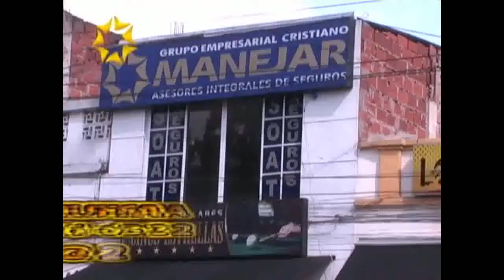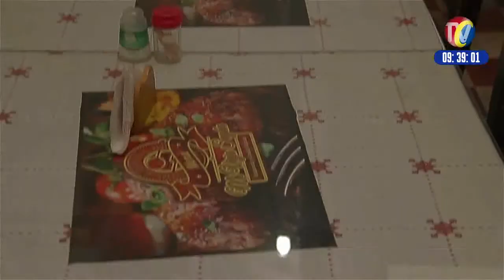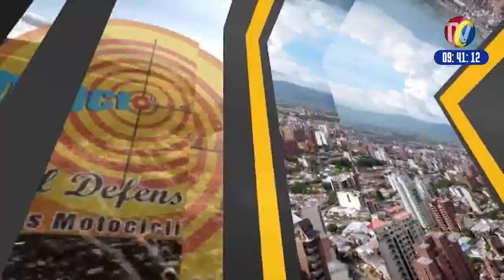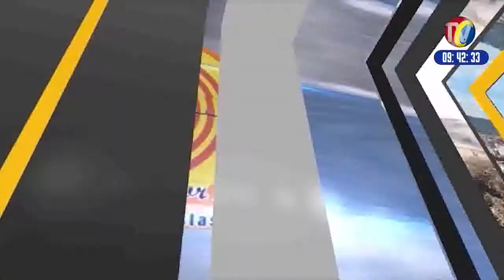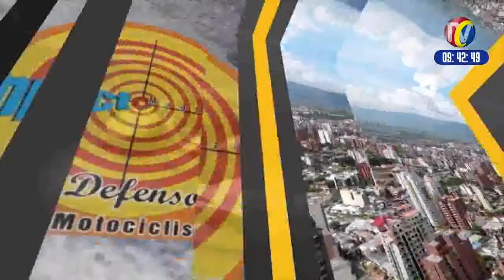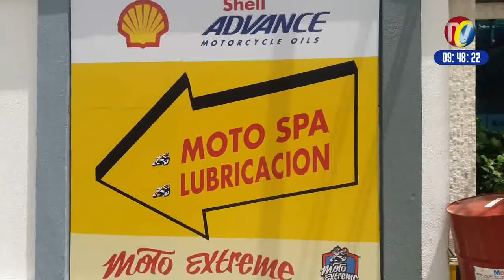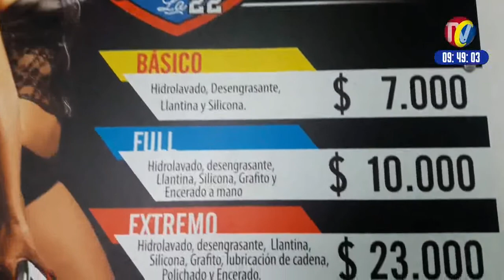IMPACTO Viernes 28 de julio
01- Vía BUCARAMANGA CUCUTA- Murió conductor de Medellín cuando su carro patino por lo liso del pavimento y cayó al abismo en el Sector de LA NEVERA
02- CARTAGENA- Capturado Alias PICHI- Delincuente que se escapo de Cita Medica en la FOSCAL- Era el Rey de la Hoya de Microtrafico de San Rafael- 1 de los Delincuentes mas Buscados de Colombia
03- FLORIDABLANCA- barrios Caracolí y lagos Cayeron estos RATAS atracadores de Negocios que pensaron que nunca Los reconocerían - Eran Además ratas de Motos por las que Extorsionaban para entregárselas sus dueños sino las desguazaba
04- MOTOCICLISTAS  que no cumplen las normas de Transito, agreden Agentes y a la Grúa, ganándose un Proceso Penal
05- BARRANCABERMEJA- Ratas en Moto persiguieron Mujer en Moto y la atracaron robándole el Celular- No hubo un Barramejo Arrecho que les quemara la Moto y les diera Paloterapia
06- BUCARAMANGA- Agentes de Transito Persiguieron y Sancionaron a Motociclista que según Los Uniformados les echó la Moto por Encima y se voló de Reten en la cra 21
07- Vía Bucaramanga - San Alberto- Conductor de Camión Murió en Accidente- Camionero le invadió carril a la Tractomula que venía en Sentido contrario

08- FLORIDABLANCA- 2 motociclistas se estrellaron, el Accidente se presentó en el cruce lagos 3 - Reporta VLADIMIR ARDILA
09- BUCARAMANGA- 3 operativos hicieron esta Semana y todas las semanas lo seguirán haciendo en LAS PULGAS- Sitio preferido de los Delincuentes para Vender lo Robado
10- Que debo hacer cuando me llega una Cadena Por Wathsapp- Debo compartirla
11- BUCARAMANGA- Clínica Comuneros- Continua el Desorden de algunos taxistas que hacen lo que les da la gana, causan problemas a la Movilidad, porque la Autoridad de Transito No los Sanciona-
12- SAN GIL- Atento a los Cierres Viales por Competencia Ciclística mañana Sábado y el domingo